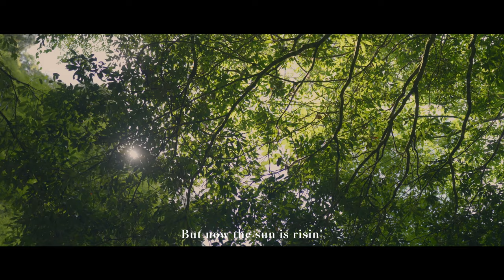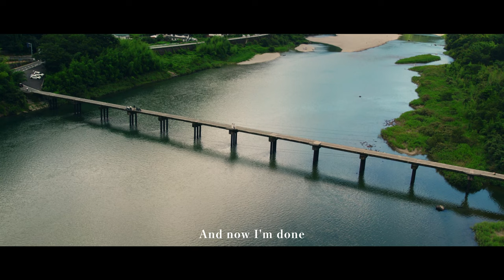Dear Summer | Cinematic Travel Vlog by SONY FX3 / a7C & DJI Mavic Air 2S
A short vlog from Kochi trip.
I'd appreciate your comments !

Location📍
Japan：Kochi

Camera📷
SONY FX3：
SONY α7C：

Drone📸
DJI Mavic Air 2S：